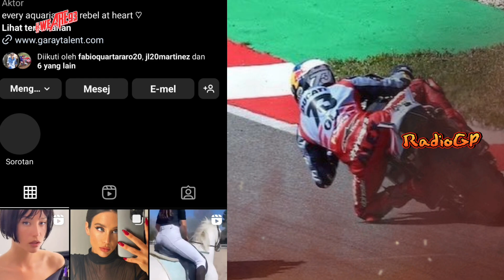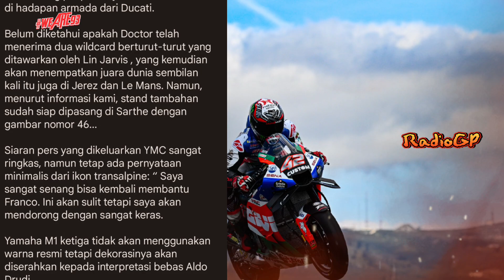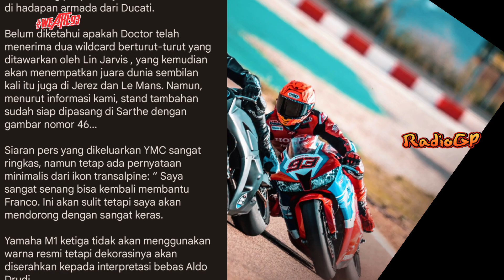RAMAI YANG TIDAK TAU😍MARC MARQUEZ PAMER CEWEK DISAAT GP PORTUGAL🔥MOTOGP 2023